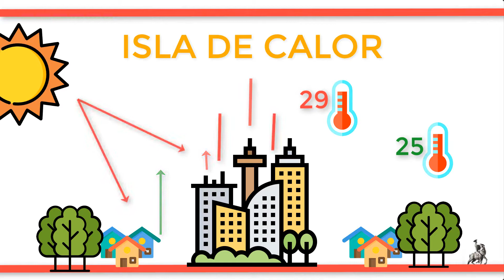¿Qué es el EFECTO ISLA de CALOR?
Su propio nombre nos cuenta muy bien lo que quiere decir, en toda la superficie que ocupa el núcleo urbano se genera una gran cantidad de energía que es muy fácil de retener y no tanto de expulsar y por eso se crea una isla de calor urbana.  Justamente los alrededores de esta isla de calor urbana no sufren estos efectos puesto que en su superficie no hay plataformas artificiales y existe mayor contacto con la vegetación.

Los causantes de estos efectos son muchos, pero sobre todo el uso de materiales no ecológicos, o que no ayudan al medioambiente a mantenerse sano. Estos materiales, reciben la energía de la radiación solar y bien o la expulsan reflejándola en las aceras de hormigón o la retienen con tanta facilidad que cuando cae la noche no le da tiempo a expulsarla, especialmente se acentúa en los meses de verano o en épocas de temperaturas muy estables junto con la falta de movimiento de masas de aire que refresquen el ambiente. Esto puede hacer que la diferencia de temperatura entre el núcleo de concentración de actividad y las afueras de la isla de calor urbana sea de hasta 4 grados superior.